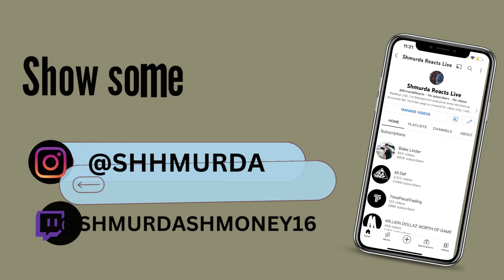Desto ft. Lil Uzi Vert - Lunchroom (Official Video) REACTION!!!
Made By Shmurda Reacts Live